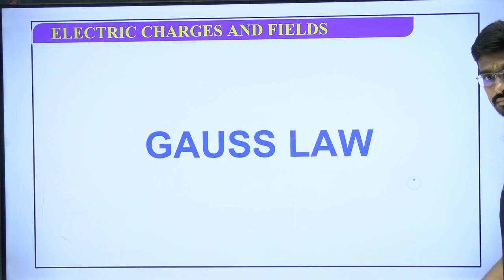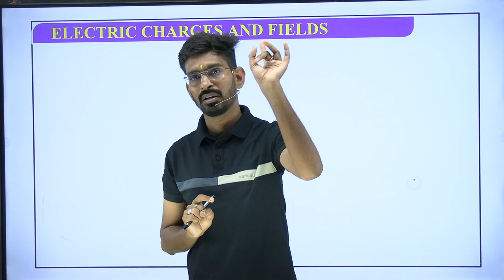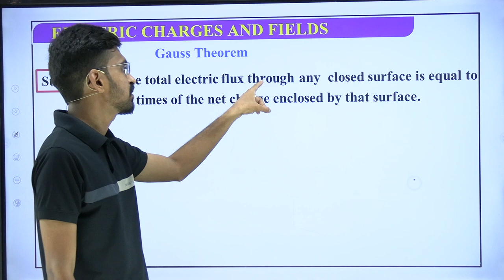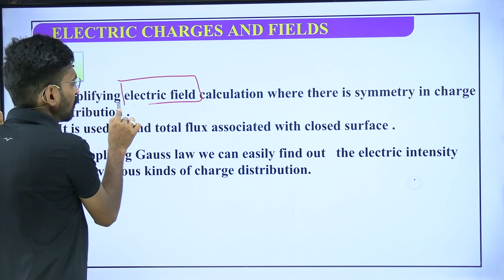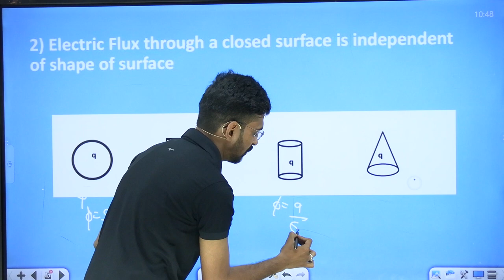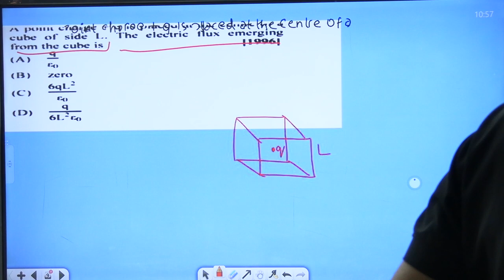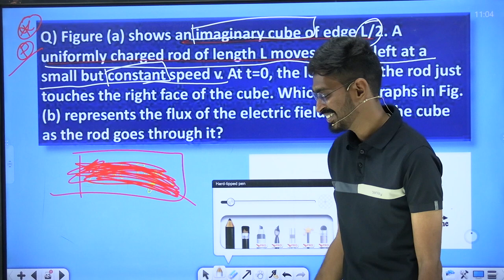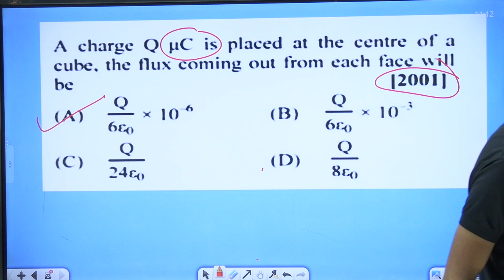Electrostatics Part 8 | Brainy Batch | Class 12 Physics | NEET & JEE Preparation | KSF पाठशाला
Welcome to another insightful session with P J Sir, your dedicated Physics educator. In today’s class, we delve deep into one of the cornerstone principles of electrostatics: Gauss's Law. This comprehensive lecture is tailored for Class 12 students in our Brainy Batch, aiming to demystify the concepts and applications of Gauss’s Law in a clear and engaging manner.

**Introduction:**

Electrostatics is a fascinating branch of physics that deals with the study of electric charges at rest. One of the fundamental laws governing electrostatics is Gauss's Law, which provides a powerful tool for calculating electric fields, especially in situations with high symmetry. Gauss's Law, formulated by the great mathematician Carl Friedrich Gauss, is not only crucial for theoretical physics but also has practical applications in various fields such as electrical engineering and electromagnetism.

**Statement of Gauss's Law:**

Gauss's Law states that the total electric flux through a closed surface is directly proportional to the total charge enclosed within that surface. Mathematically, it can be expressed as:

\[ \oint \mathbf{E} \cdot d\mathbf{A} = \frac{Q_{\text{enc}}}{\epsilon_0} \]

Where:
- \( \mathbf{E} \) is the electric field vector.
- \( d\mathbf{A} \) is a vector representing an infinitesimal area on the closed surface, with its direction normal to the surface.
- \( Q_{\text{enc}} \) is the total charge enclosed within the surface.
- \( \epsilon_0 \) is the permittivity of free space.

**Understanding the Concept:**

1. **Electric Flux:**
   Electric flux is a measure of the number of electric field lines passing through a given area. It’s given by the dot product of the electric field and the area vector:

   \[ \Phi_E = \mathbf{E} \cdot \mathbf{A} \]

2. **Closed Surface:**
   A closed surface (also known as a Gaussian surface) is one that completely encloses a volume without any gaps or openings. Examples include spheres, cylinders, and cubes.

3. **Charge Enclosed:**
   The charge enclosed (\( Q_{\text{enc}} \)) is the total charge within the Gaussian surface.

Gauss's Law is particularly useful in calculating the electric field in scenarios with high symmetry. Here are a few classic examples:

1. **Spherical Symmetry:**
   For a point charge or a uniformly charged spherical shell, using a spherical Gaussian surface simplifies the calculation of the electric field.

   **Example:**
   Calculate the electric field at a distance \( r \) from a point charge \( Q \). The symmetry suggests using a spherical Gaussian surface of radius \( r \). Applying Gauss's Law:

   \[ \oint \mathbf{E} \cdot d\mathbf{A} = E \oint dA = E \cdot 4\pi r^2 = \frac{Q}{\epsilon_0} \]

   Hence, \( E = \frac{Q}{4\pi \epsilon_0 r^2} \), which is Coulomb’s law.

2. **Cylindrical Symmetry:**
   For an infinitely long charged cylinder, a cylindrical Gaussian surface helps in determining the electric field.

   **Example:**
   Consider an infinitely long line of charge with linear charge density \( \lambda \). Using a cylindrical Gaussian surface of radius \( r \) and length \( L \):

   \[ \oint \mathbf{E} \cdot d\mathbf{A} = E \cdot 2\pi rL = \frac{\lambda L}{\epsilon_0} \]

   Hence, \( E = \frac{\lambda}{2\pi \epsilon_0 r} \).

3. **Planar Symmetry:**
   For an infinite plane of charge, a Gaussian pillbox surface is ideal for evaluating the electric field.

   **Example:**
   For an infinite sheet of charge with surface charge density \( \sigma \), using a pillbox Gaussian surface that intersects the plane:

   \[ \oint \mathbf{E} \cdot d\mathbf{A} = E \cdot 2A = \frac{\sigma A}{\epsilon_0} \]

   Thus, \( E = \frac{\sigma}{2\epsilon_0} \).

**Advantages of Gauss’s Law:**

1. **Simplicity in Symmetry:**
   Gauss’s Law simplifies the calculation of electric fields in cases of high symmetry, where direct integration using Coulomb's law would be complex.

2. **Theoretical Insights:**
   It provides a deep understanding of the relationship between electric fields and charge distributions.

3. **Foundation for Maxwell’s Equations:**
   Gauss's Law is one of the four Maxwell's equations that form the foundation of classical electrodynamics.

**Conclusion:**

Gauss's Law is an elegant and powerful principle in electrostatics, offering profound insights into electric fields and charge distributions. Its applications extend beyond academic interest, influencing various technologies and scientific advancements.

Join me, P J Sir, in this detailed exploration of Gauss's Law, where we will solve numerous problems, understand the nuances, and appreciate the beauty of this fundamental law of electrostatics. Let's make learning physics an exciting journey together